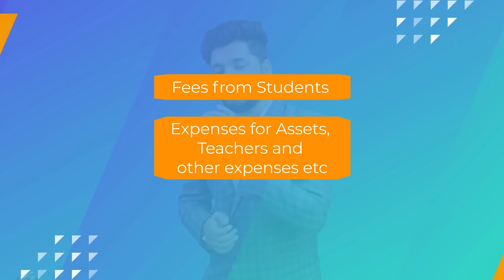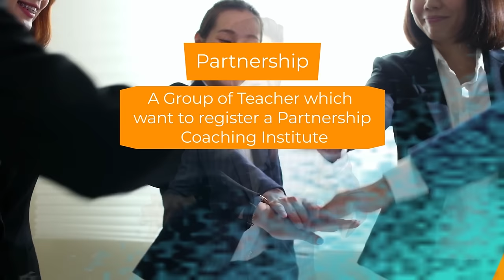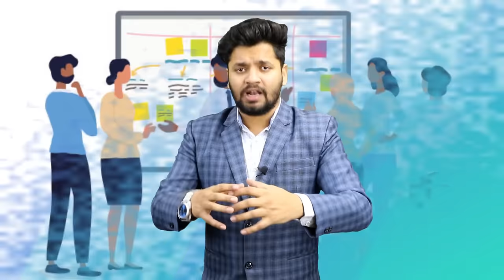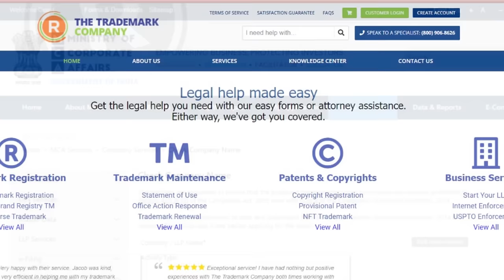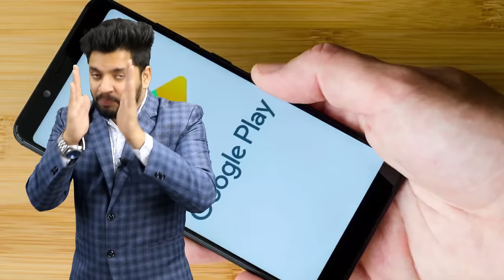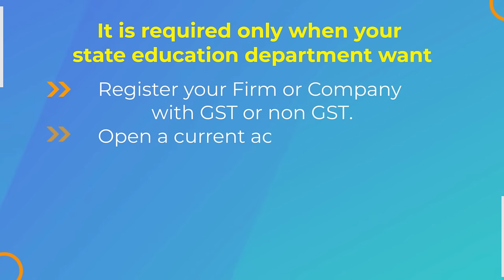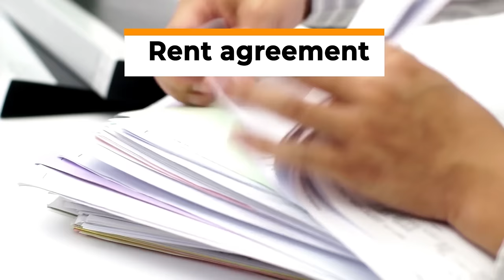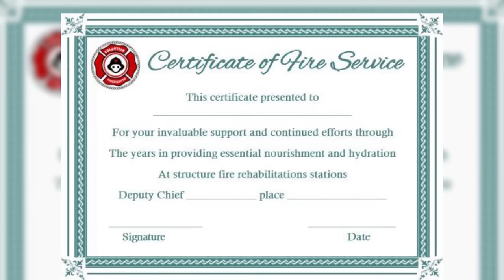How to Register Coaching Institute | Coaching Registration Process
Hello Everyone!

Welcome to Edusquadz

Here, in this video, you'll get to know about the registration procedure of a coaching institute.

Registration is very important so that no one can question the existence of your institution.

But, there are certain things that you must keep in mind before registering for your institution and we have covered all of these for you in this particular video.

Watch this video till the end and you'll learn about the registration procedure step by step.